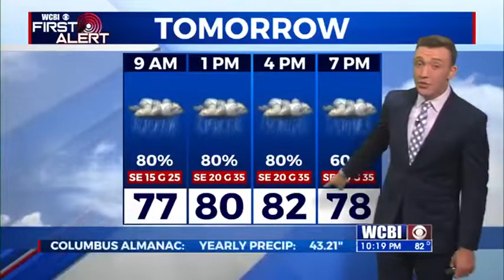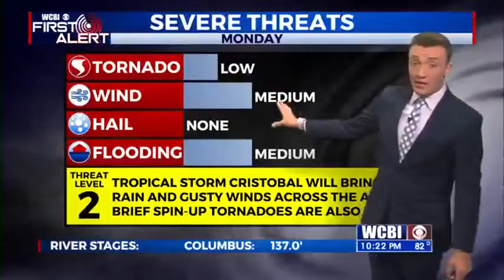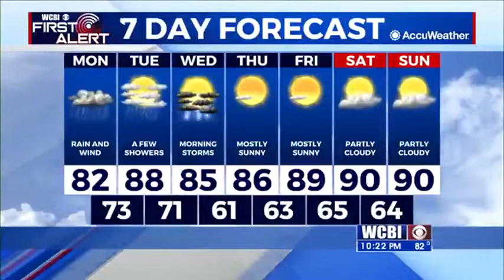Sunday Night Weather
Meteorologist Trevor Birchett has an update on what Tropical Storm Cristobal will bring to our area.